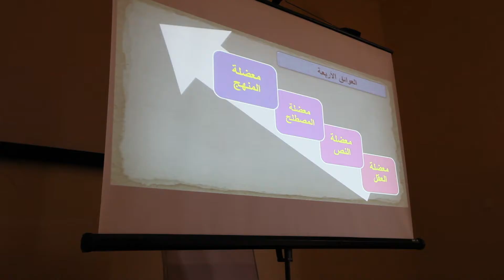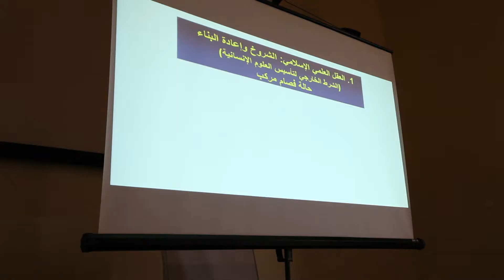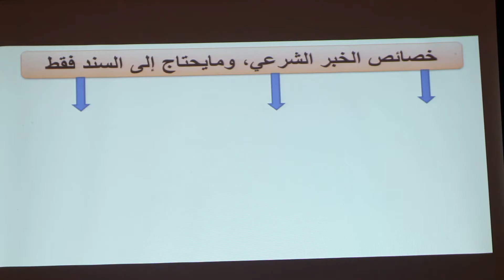وقف نهوض، ورشة علمية_ تجديد مناهج البحث في العلوم الإسلامية : المنهج - الرؤية - كيفية التنزيل